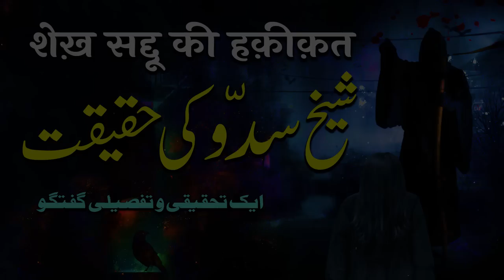Shaikh Saddu Ki Haqeeqat | Ek Tahqiqi o Tafseeli Guftagu | By Meraj Afzaly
Weekly Educational Programme
Online Group Discussion
Date : 23 Feb To 3 Mar 2023
At:- Nawada (Bihar)
India.

Video Topic

1) Shaikh Saddu Kaun Tha?
2) Sufiyon Ka Usse Kya Talluq Hai?
Dalayel Ki Raushni Mein Tafseel Se Bayan Farmayen.

👉 Talimat e Sarkar MeemHindi (R.A) :-

👉 Talimat e Ghaus Pak (R.A) :-

★★ if You want to Support, You can Contribute. ★★

or
Name : MARKAZ E AFZALIYA EDUCATION TRUST
Bank : UNION BANK OF INDIA
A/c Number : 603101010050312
IFSC Code : UBIN0560316
Swift Code1 : UBININBBJAM
Swift Code2 : UBININBBOCL
Branch : NAWADA (BIHAR)

THANKS